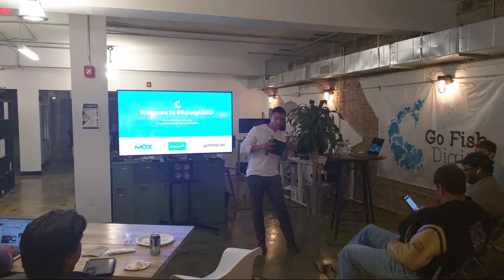Next Level SEO Strategies - Part One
Part 1: As we all know, SEO is constantly changing and strategies can turn stale quick.

Do you need to take your SEO strategy to the next level?

to learn from top SEOs as they share their next level SEO strategies. Drinks and delicious food from The Pit will be provided!

Our 3 awesome speakers this month:

• Jairus Mitchell, Program Manager - SEO at Red Hat will present: The Subtle Art of Actually Telling People What A Thing Is And What It Does.

• Dan Hinckley, Partner and Co-Founder at Go Fish Digital will present: What We Learned From Reddit & How It Can Help Your Brand Take Content Marketing to the Next Level

• Bill Slawski Director of SEO Research at Go Fish Digital, and long-time author at SEObytheSea will host a fireside chat with your questions leading the conversation.

Also, you can always tweet your digital marketing questions @SEOMeetup